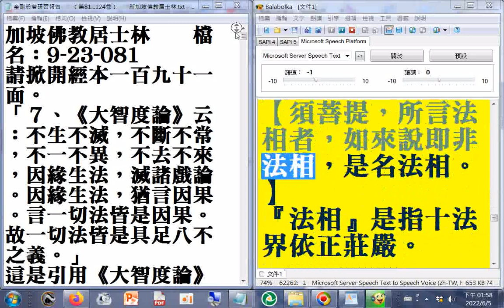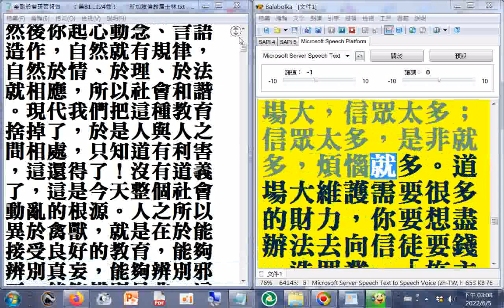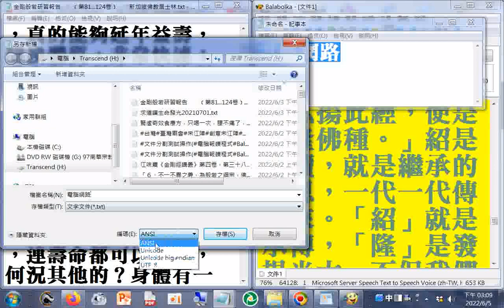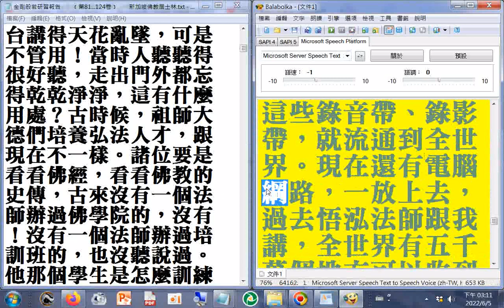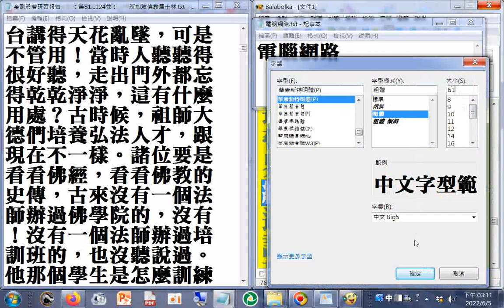有聲書 金剛般若研習報告﹝第111卷b...114卷a﹞+瀏覽﹝第81卷...83卷a﹞ 新加坡佛教居士林#淨空法師弘法文字資料（使用電腦報讀程式#Balabolka逐字唸，部分破音字讀音有誤請見諒